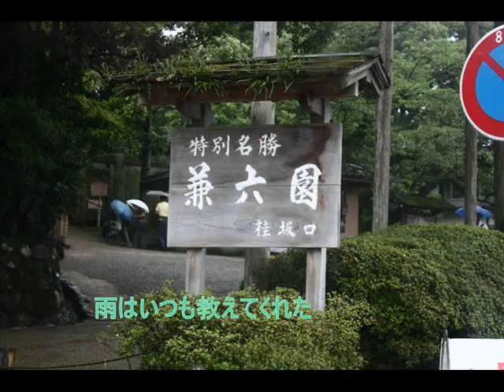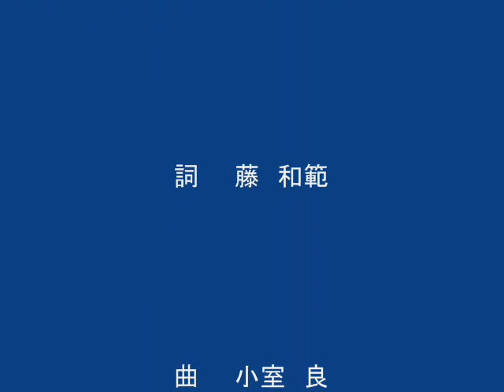雨の金沢・詞：藤 和範 曲：小室 良 wmv